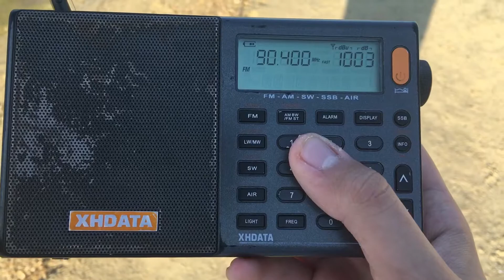90.4 MHz- Ретро ФМ (Мариуполь, 170 км) 1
Начало часа
Такая часовая отбивка использовалось до смены оформления в июне 2020 года
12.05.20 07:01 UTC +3